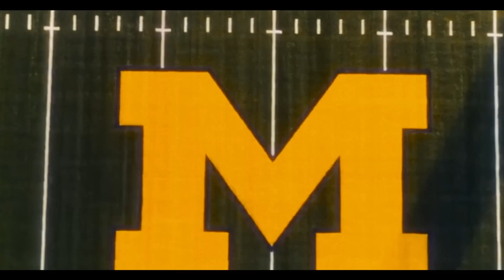HUGE Michigan Football Recruiting Update!! Latest on Multiple Top Targets, Recruits Visits, and More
The latest news and updates on Michigan football recruiting!! In this video I go over the latest on multiple top Michigan targets including Zaquan Patterson, David Sanders, Bryce West, and more. I also go over what recruits had to say about their recent visits to Michigan, as some were blown away. If you guys have any questions or thoughts, make sure to leave them in the comment section below. Go Blue!!